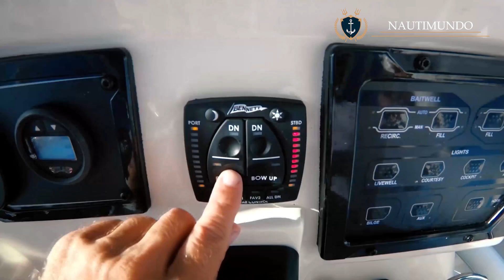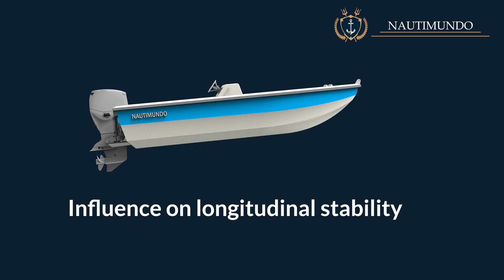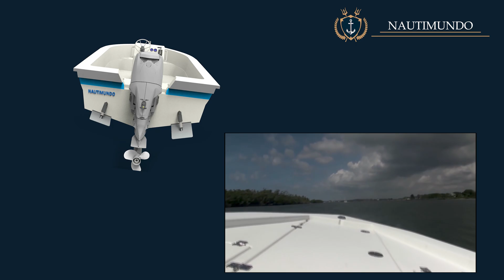🚤 TRIM TABS 101 - How to use trim tabs on a Boat - How do trim tabs work? How to trim your boat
How to trim your boat with trim tabs?

Are you looking to get the most out of your boat's performance and comfort? Understanding and properly using trim tabs is key! In this comprehensive guide, we'll break down everything you need to know about these essential boating accessories.

00:46 How do trim tabs work?
01:23 Shorter time to get up on plane.
02:14 Influence on longitudinal stability.
02:53 Influence on transverse stability, correct heeling.
03:30 Use of trim tabs during navigation.
03:35 Use of the trim tabs when reversing.
03:48 Trim tabs navigating in choppy head seas.
04:31 Trim tabs following Sea.
04:356 Trim tabs Beam Sea.